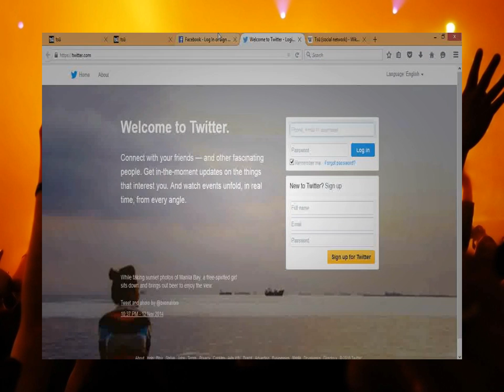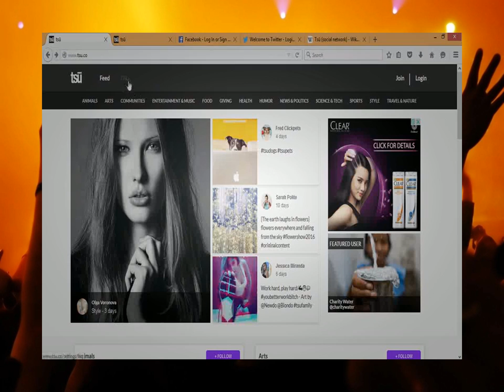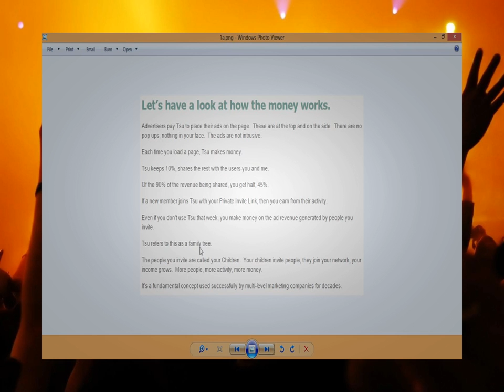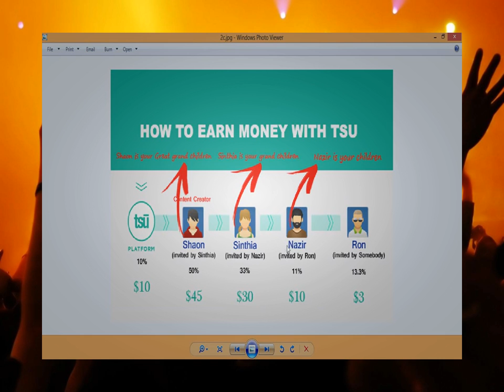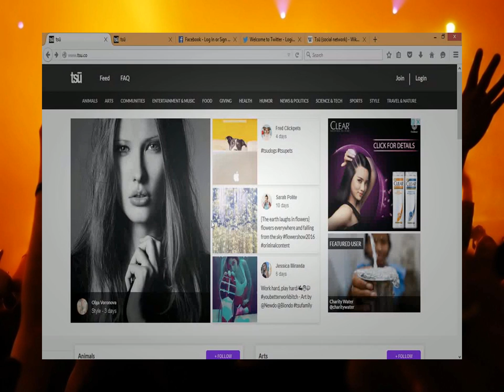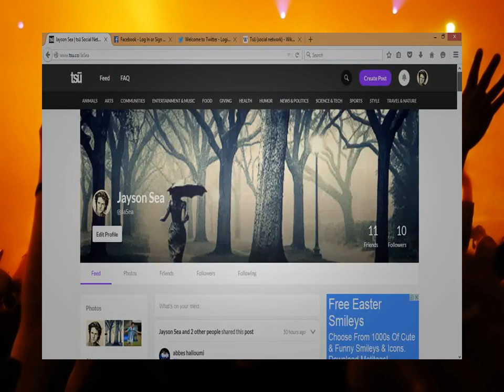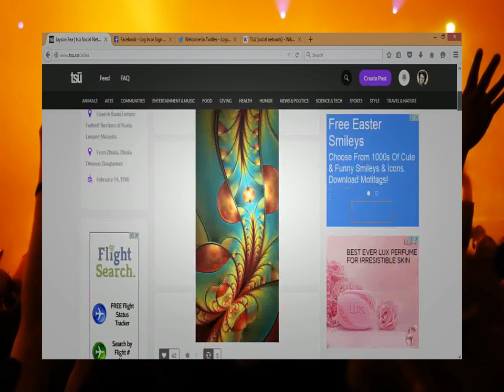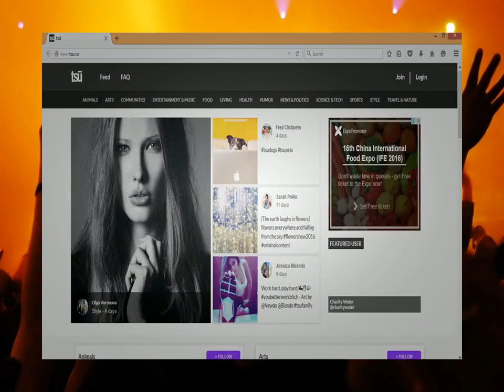How to Earn Money from Tsu FACEBOOK I Bangla Tutorial YouTube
Before u check the referral given below, u should know-
You can earn more then 100 dollars in approx. 30-90 days, depending on your activity. all u need to do is keep posting, make friends, following people, keep liking and sharing contents, post, reply etc. exactly what u do in Facebook/Twitter! And if u post a original content (like, ur own video,pic,photo etc.) then u will be paid more. its true. u can check the bellow link to check what wikipidea says about Tsu.
&shy;________________________
&shy;
&shy;
&shy;
&shy;